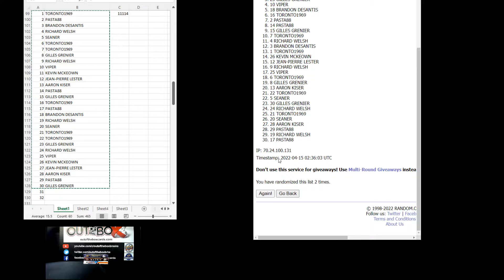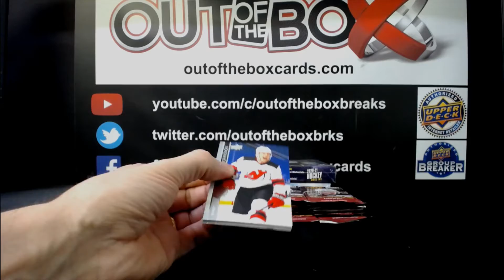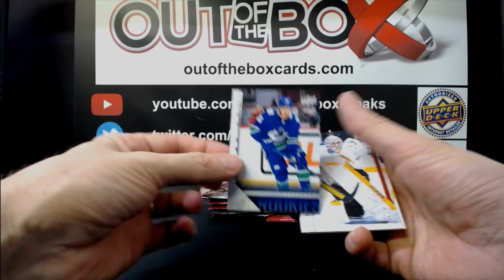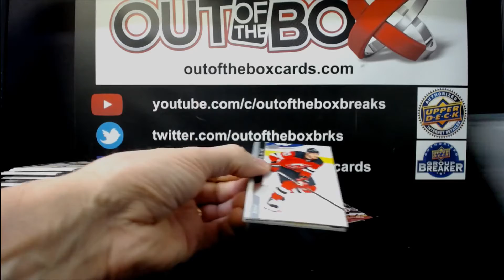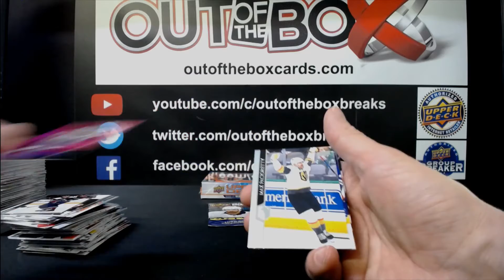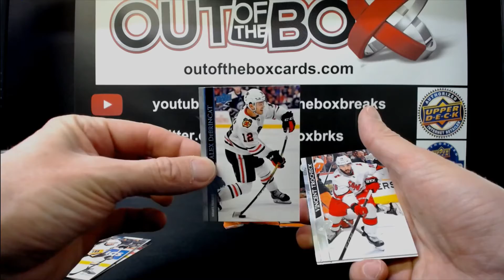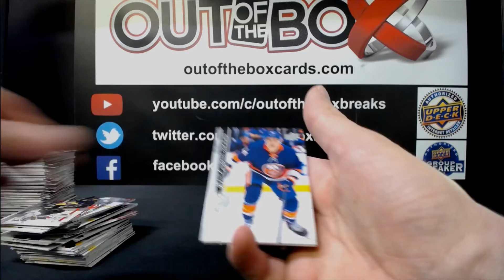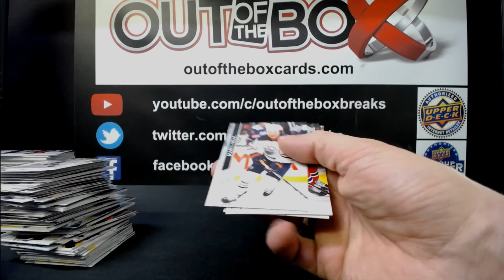Out Of The Box Group Break #11114 20-21 S1/S2/EXT 3 BOX DOUBLE UP RANDOM